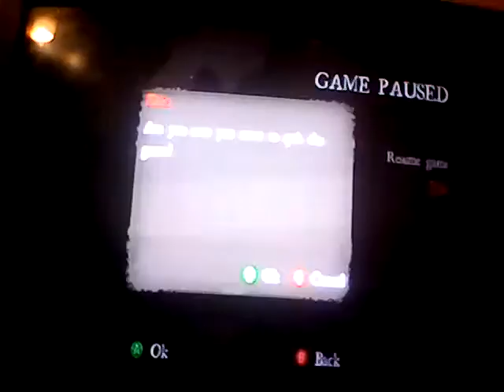Matus plays white noise, st margarets-trial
Me matus gets scared(abit)from that game whitch is white noise. He is doing comentary with his epic friend mathew.(you can't hear mathew very well)